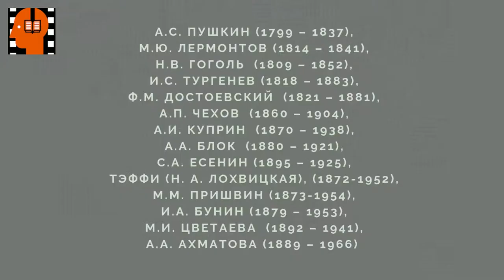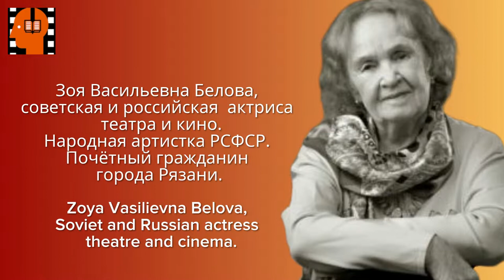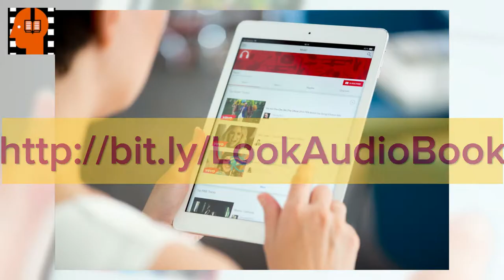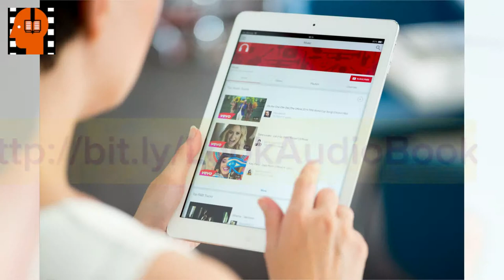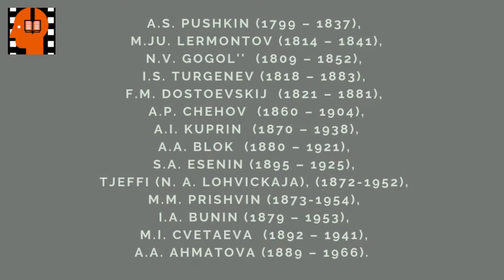A S Pushkin Evgenij Onegin Glava 08 Chast 2 . Аudiokniga na russkom jazyke